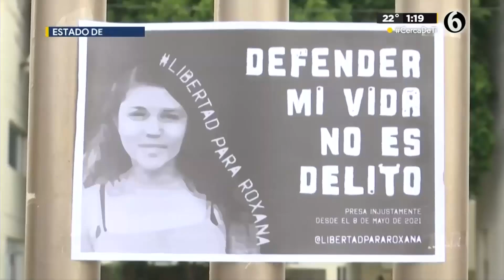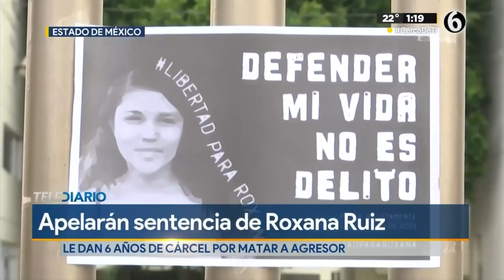Roxana, mujer que mató a su violador en defensa, es condenada a 6 años de cárcel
Roxana ‘N’ fue sentenciada a seis años y dos meses de prisión, luego de de que se le encontró culpable del delito de homicidio con exceso de legítima defensa, que cometió en 2021, en contra de Sinaí ‘N’, su agresor sexual.